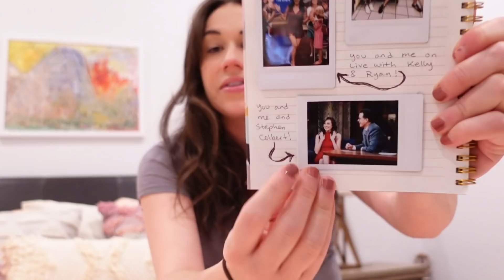I am NOT in Labor!!!